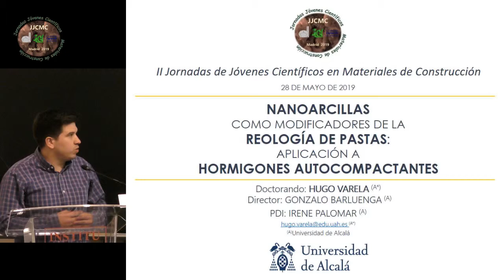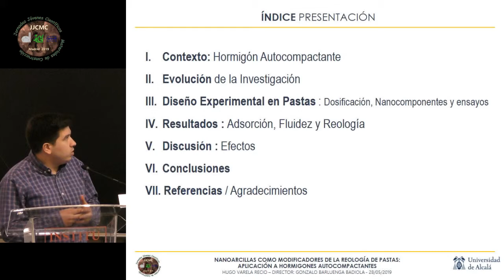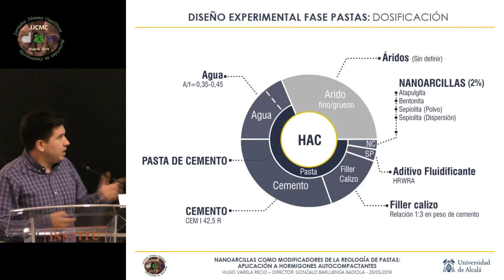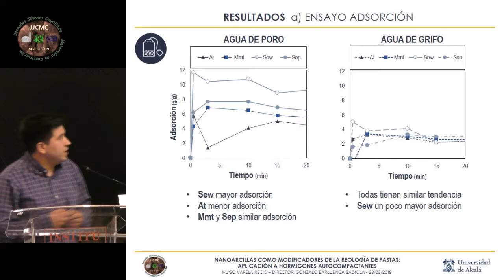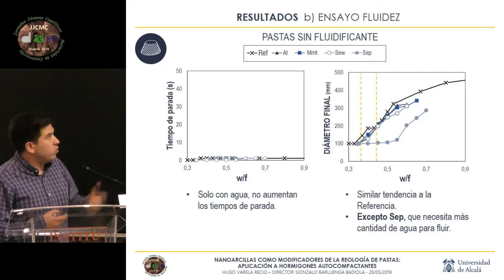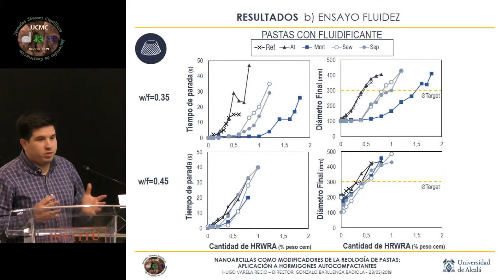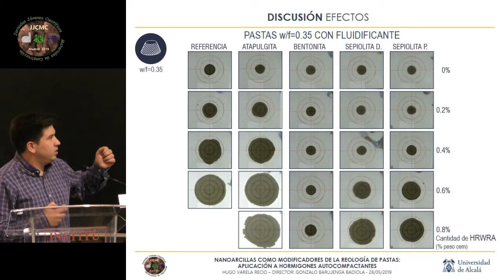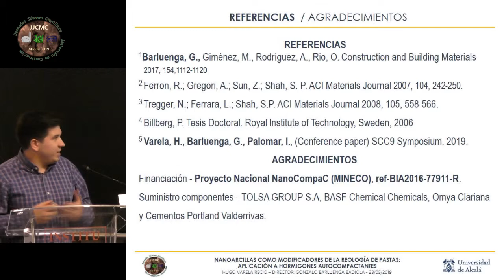Nanoarcillas como modificadores de la reología de pastas ...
28 de mayo de 2019. Aula Torroja. Instituto de Ciencias de la Construcción Eduardo Torroja (IETcc),

Nanoarcillas como modificadores de la reología de pastas: aplicación a hormigones autocompactantes, Hugo Varela Recio, Universidad de Alcalá.